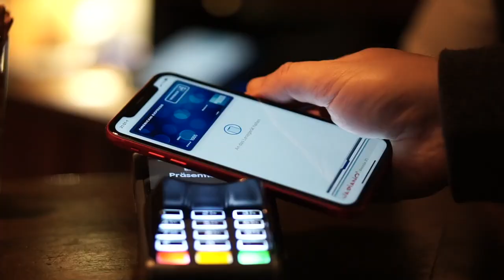Das stärkste Bier der Welt (und wo die ganzen WEWANTBIER Videos sind)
In diesem Video trink ich das stärkste Bier der Welt, das Strength in Numbers. Gebraut von Brew Dog in Zusammenarbeit mit Schorschbräu und mit sagenhaften 57,8 Prozent. Das gönn ich mir natürlich nicht alleine, sondern hab meinen Freund Cüneyt dazu geholt. Mit ihm habe ich in den letzten Jahren schon einige WEWANTBIER Videos aufgenommen, die mittlerweile auch einen eigenen Kanal bekommen haben. Prost.

👕 WEWANTBIER 👉🏼 JETZT AUCH ALS T-SHIRT

0:00 Intro
0:19 Der Kanal
2:30 Die Geschichte
3:34 Die Lesung
5:12 Das Öffnen
6:53 Das Tasting
9:02 Die Bewertung
11:20 Das Finale